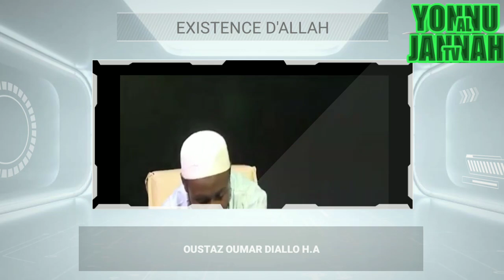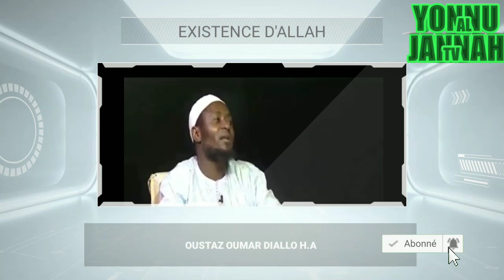OUSTAZ OUMAR DIALLO H.A NDAKH YALLA KOU AMLA WALA ?